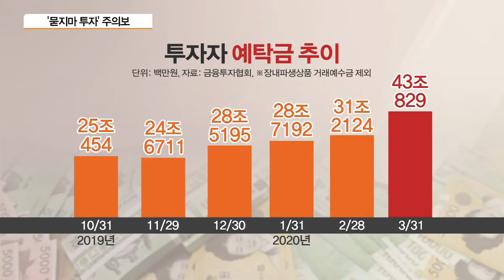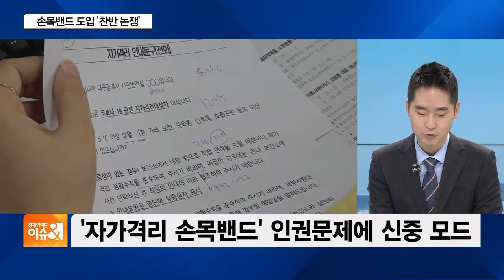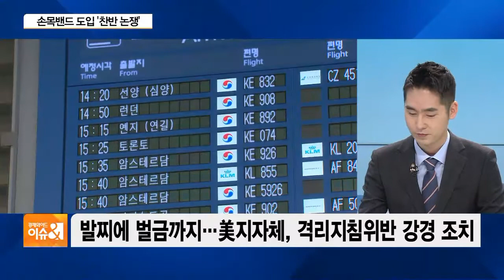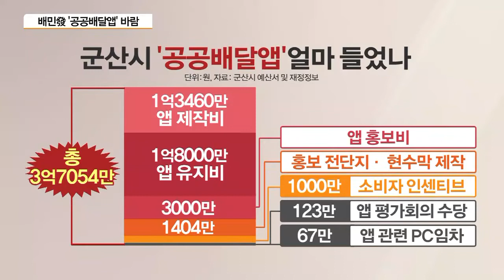[이슈 따라잡기] 금감원 “몰빵·빚투 하지마라”…동학개미들에 경고장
■ 경제와이드 이슈& '이슈 따라잡기' - 권혁중 경희대 글로벌미래교육원 외래교수

지금 가장 뜨거운 이슈만을 골라, 핵심만 살펴보는 이슈 따라잡기 시간입니다.

Q. 금융감독원이 최근 주식을 대거 사들이는 개인 투자자들에게 제동을 걸었습니다. 금감원이 개인투자자들에게 투자 당부를 한 것은 이례적이지 않습니까?